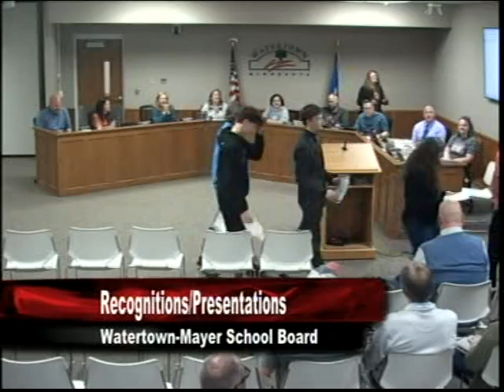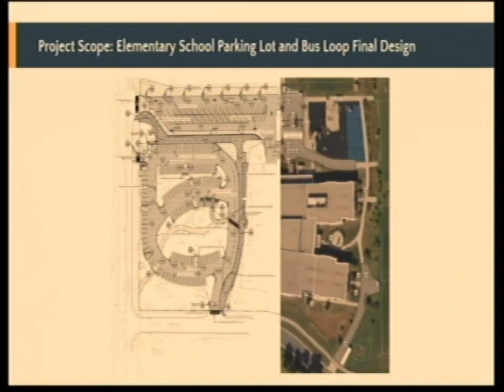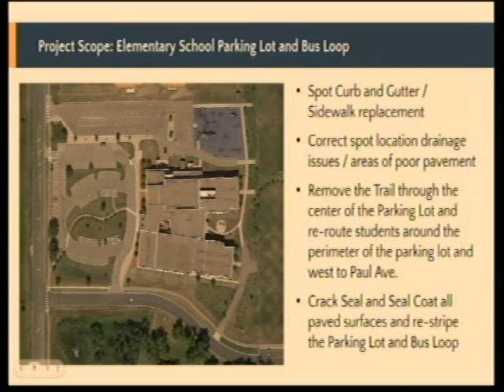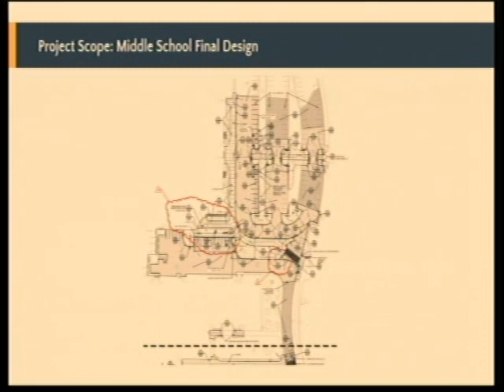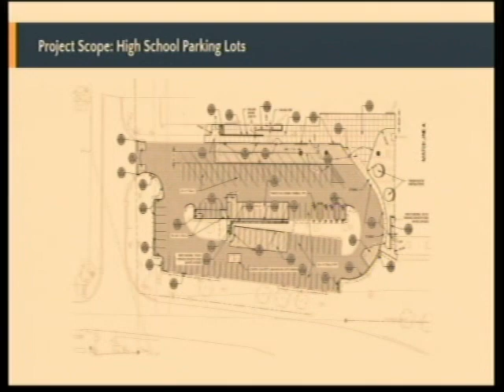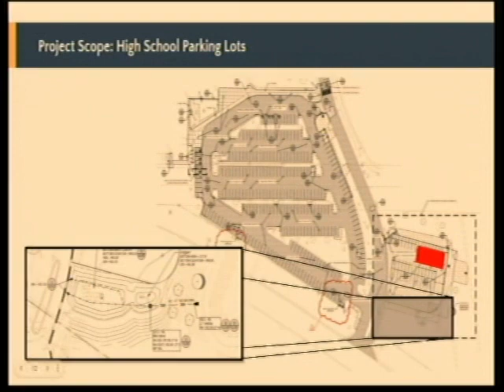4.22.24 WM School Board Meeting